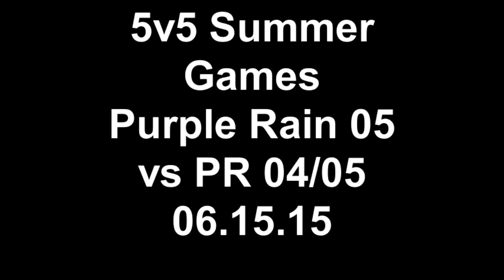5v5 Summer Games Purple Rain 05 vs PR 04 05 06 15 15